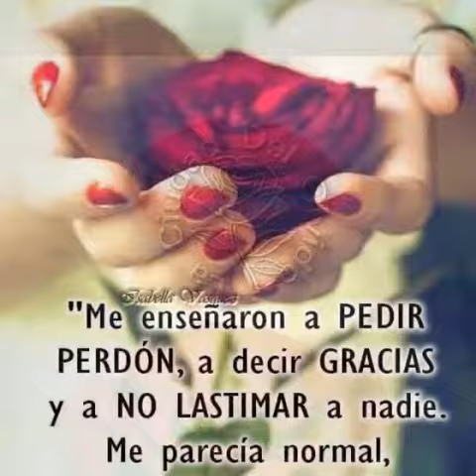Mi primer amor